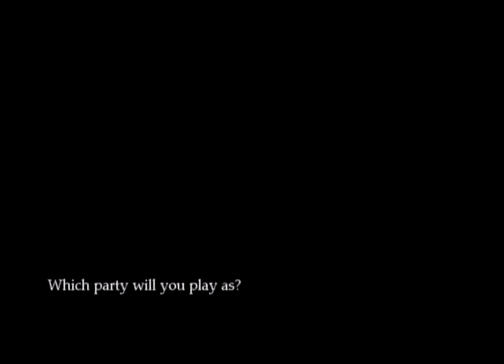Magna Carta Tears of Blood — Walkthrough Part 53 {PS2} {60 FPS}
Magna Carta: Crimson Stigmata is the second installment of the Magna Carta RPG series. It was released on the PlayStation 2 in 2004 in South Korea by Softmax, and in Japan by Banpresto. It is the sequel to the 2001 game Magna Carta: The Phantom of Avalanche. Sofdec was associated with the game's development.
The game was released on November 15, 2005, in North America by Atlus, under the name Magna Carta: Tears of Blood (also for the PSP but only in Japan), and in Europe on April 7, 2006, simply named Magna Carta.